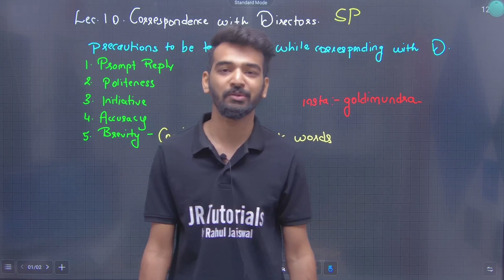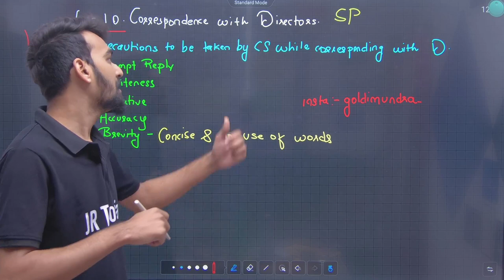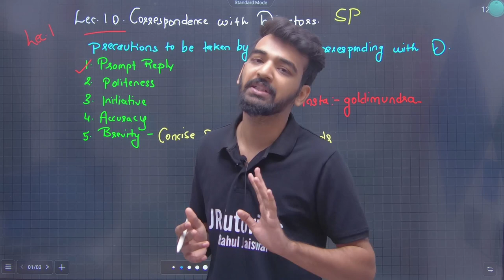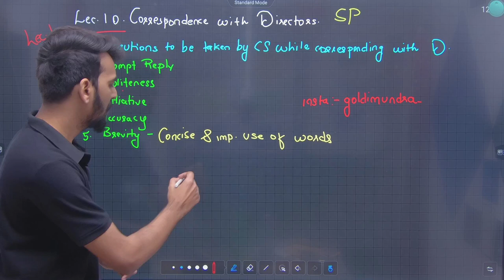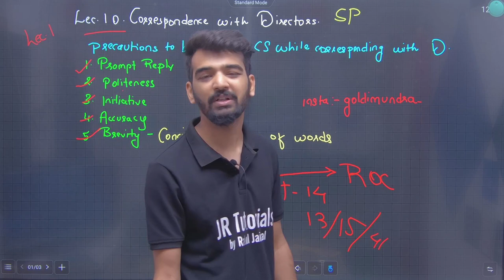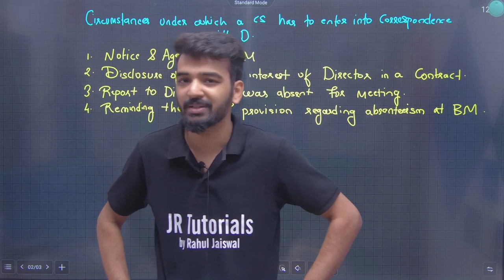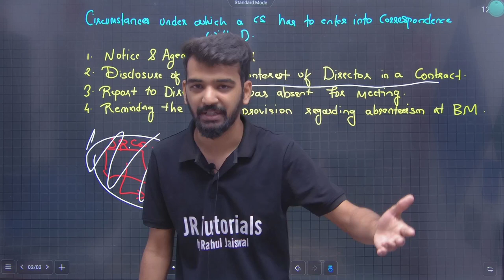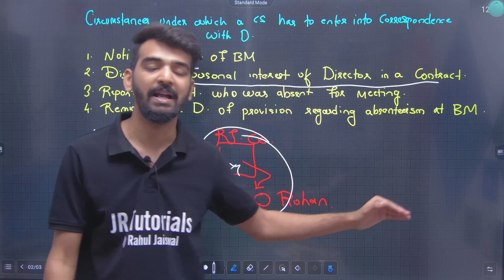11th SP | Chapter 10 | Correspondence With Directors | Lecture 1 | Maharashtra Board